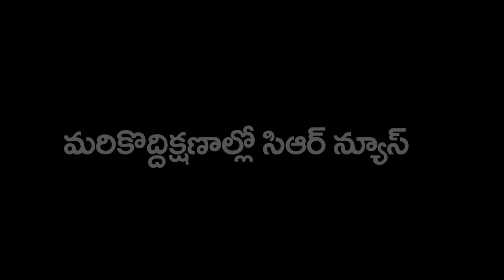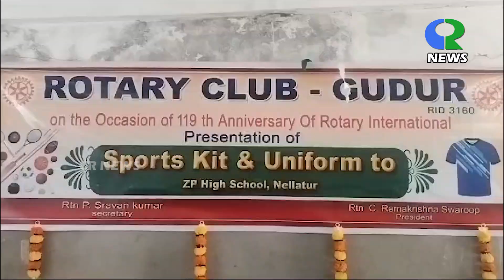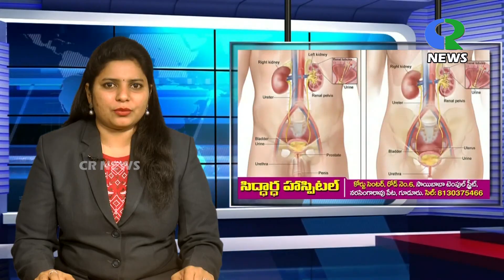23 02 2024 GUDUR CR NEWS